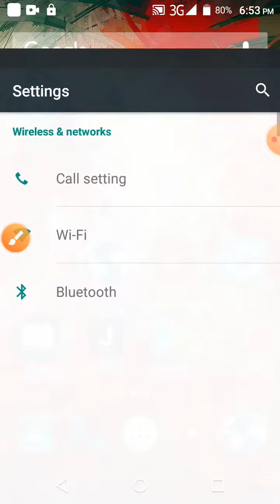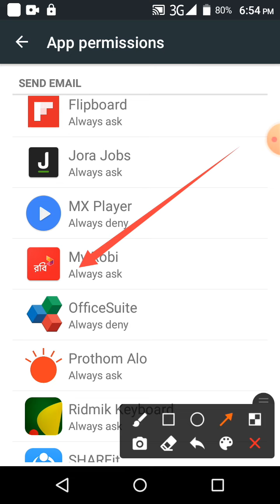Email Permission on Robi App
This video name is Email Permission on Robi App
This video most important for mobile user. This video content mobile Setting related. SMS Permission on YouTube.

0:00 video upload